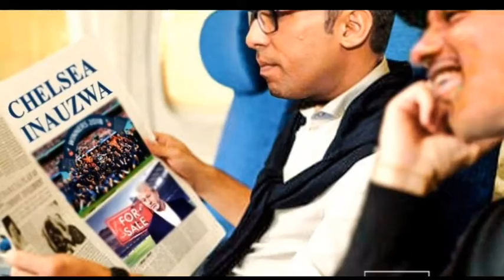ROMAN ANAACHA KILIO NA KICHEKO NYUMA YAKE… KICHEKO GANI?